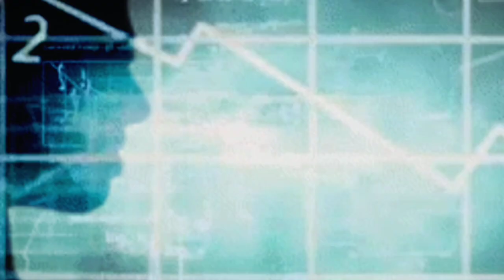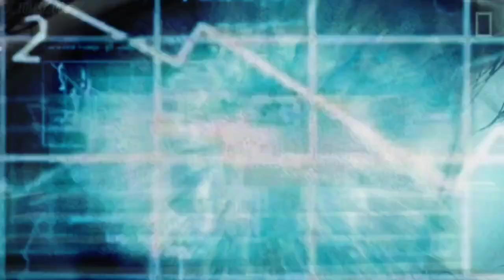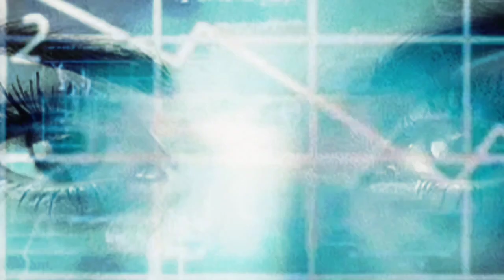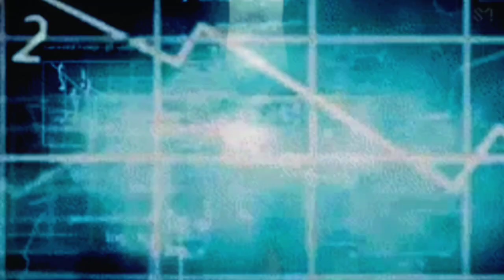Holeg Spies - Lady L. [Full EP]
Listen to Holeg Spies - Lady L. EP, an album by Liquid Sound Design Records on SoundCloud